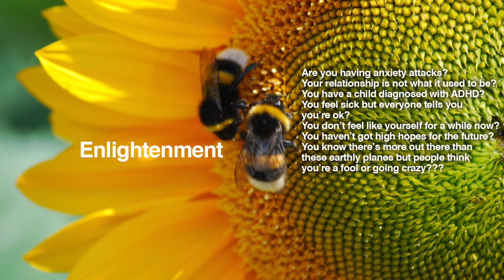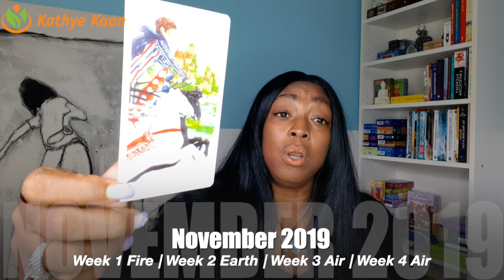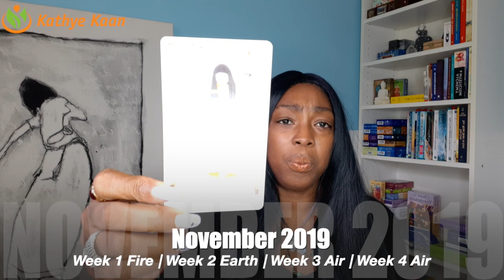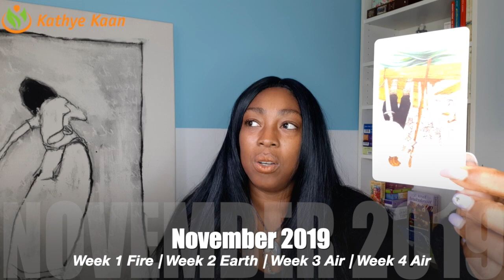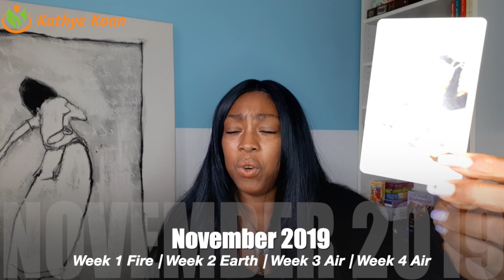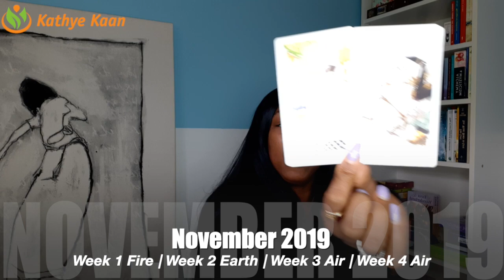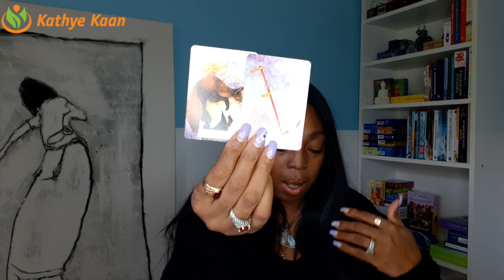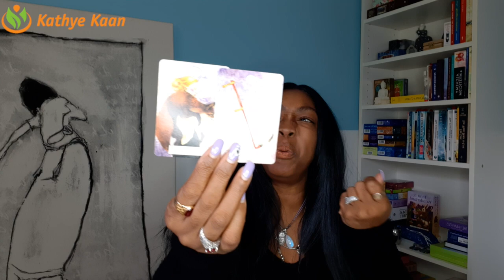GEMINI NOVEMBER 2019💝 PSYCHIC TAROT HOROSCOPE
Kathye